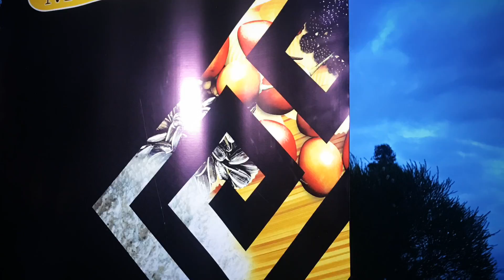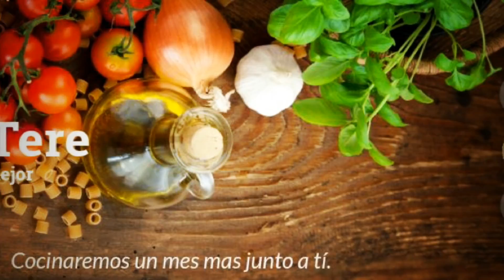Marzo 2017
Este mes estamos cocinando algo especial para ti.